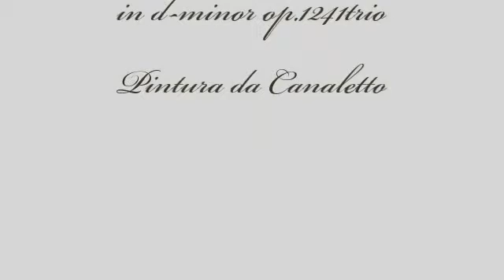Herb Weidner Firenze vecchia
Ancient Florence painted by Canaletto. Music for Violin,Viola and Cello in d-minor op.1241trio.